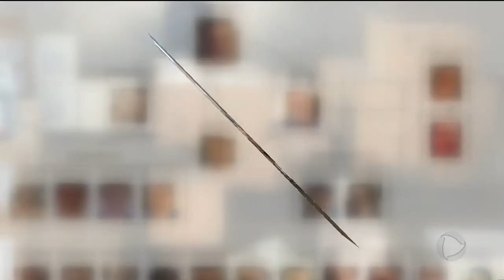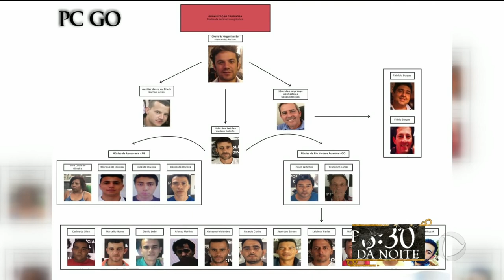GR - Quadrilha presa: Roubo de defensivos agrícolas - 17-11-2017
A policia civil prendeu integrantes de uma quadrilha que roubava defensivos agrícolas. Veneno para lavouras. Eles vendiam o agrotóxico numa loja em Minas Gerais como se fossem legais.